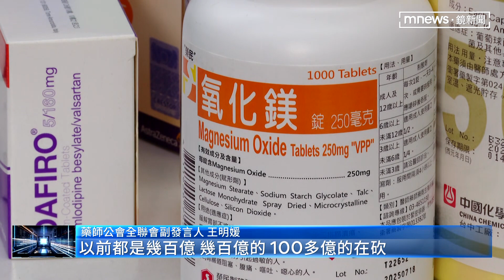健保砍逾80億藥價、6千品項 藥師：影響6成民眾用藥｜鏡新聞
疾管署今天（2/22）上午舉辦交接典禮，原署長周志浩接任衛福部政次，署長一職則由副署長莊人祥接替。不過因疫情衍生出的缺藥問題，又碰上健保藥價預算大砍80多億元、超過6000項藥品，藥界憂心缺藥恐怕「雪上加霜」，約5、6成慢性病患受影響。衛福部長薛瑞元表示，相信不至於影響廠商供應。